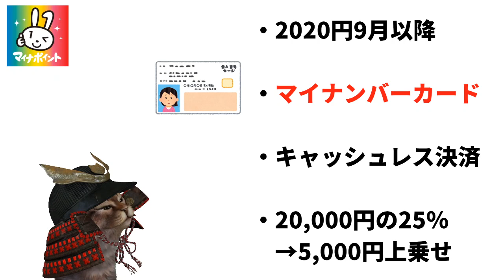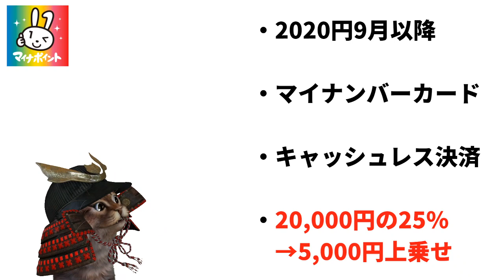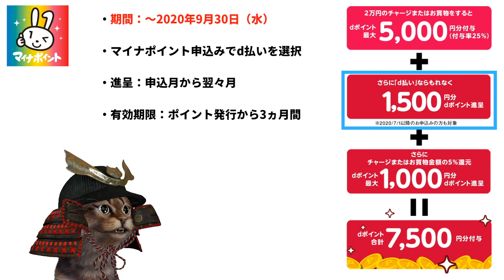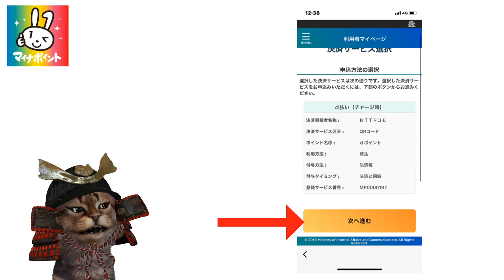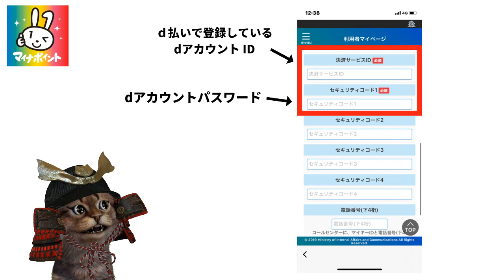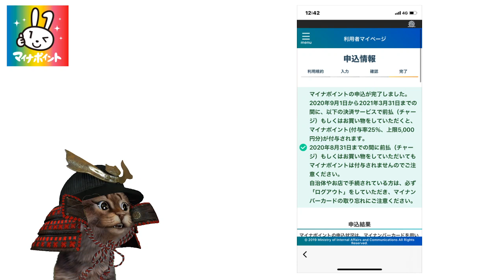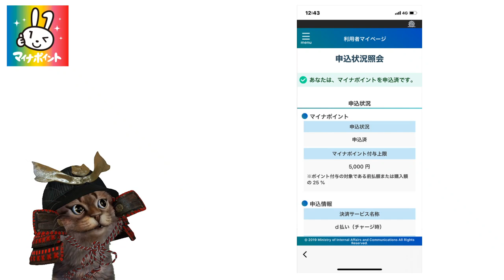マイナポイントいよいよ決断の時！d払いを選んだ理由や実際のマイナポイントへの登録方法など解説【キャッシュレス】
【PR】 d払いのインストールはこちらから

使用機材
マイク：Rode NT1A
キャプチャーボード：I-O DATA GV-USB3
オーディオインターフェース：YAMAHA AG03